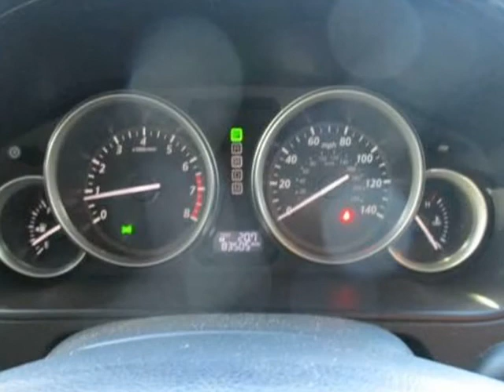2015 Mazda CX-9 AWD 4dr GS (Manteca, California)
Grace Motors
842 W Yosemite Ave
Manteca